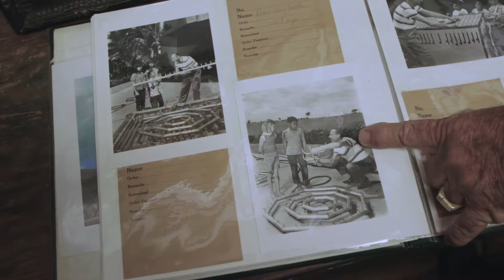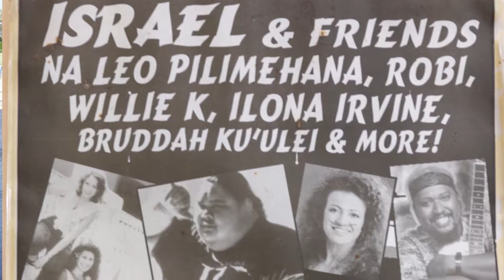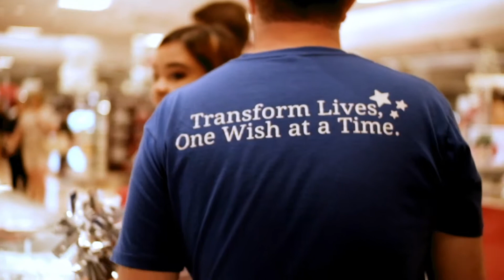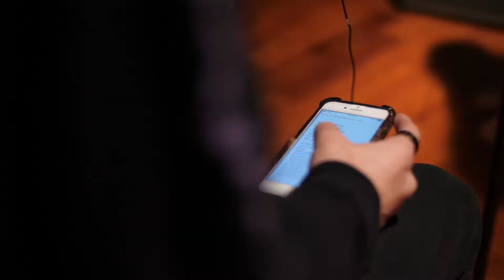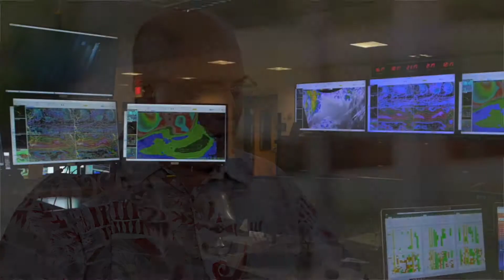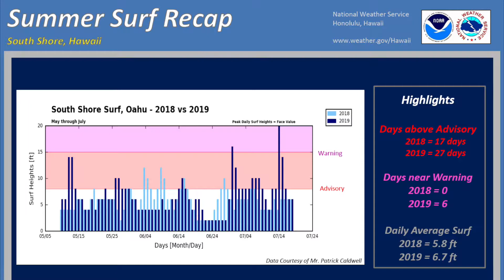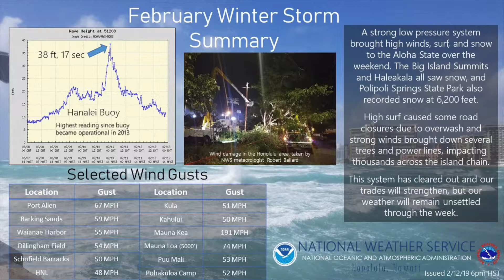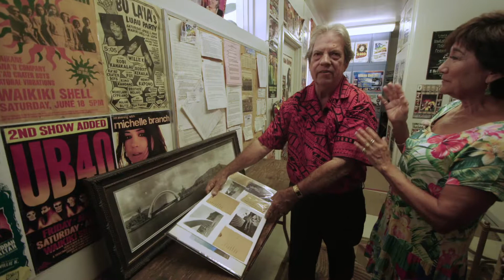Island Focus – Episode 47, Tom Moffatt Waikīkī Shell (Part 1)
Meet the people who drive Hawaii’s island community forward on Island Focus.

This program was filmed at the Tom Moffatt Waikīkī Shell and features
- Waikīkī Shell Event Coordinator Ralph Vares
- Make-A-Wish Hawaiʻi CEO Trini Kaopuiki Clark
- Central Pacific Hurricane Center Science & Operations Officer Robert Ballard
- Hawaiʻi State Department of Health Director Dr. Bruce Anderson
- University of Hawaiʻi Menʻs Basketball Head Coach Eran Ganot